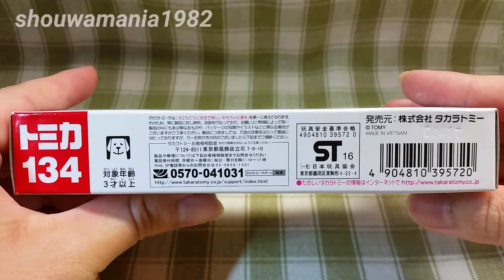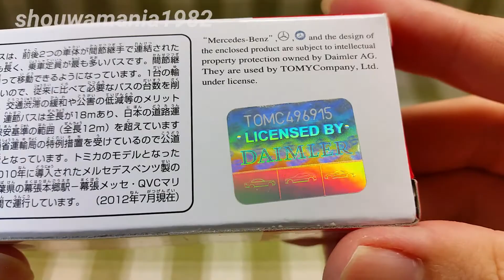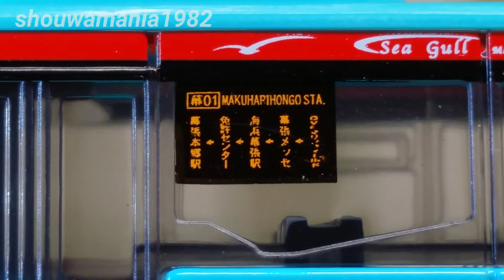ロングタイプトミカ No.134 メルセデスベンツ シターロ 京成 連節バス 開封&紹介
ロングタイプトミカ No.134 メルセデスベンツ シターロ 京成 連節バスの開封&紹介動画です。

・ロゴマーク、エンブレム、文字、内装、案内板も忠実に再現されています!!
・実車を見たことがないので、是非見てみたいです！
・アクションとギミックは、本体左右可動です。